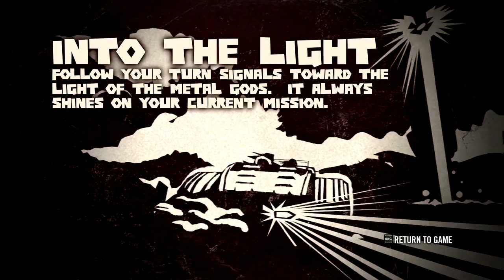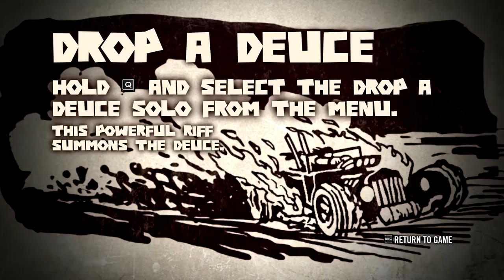Brutal Legend PC WalkThrough - Part 2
The epic saga continues! This time we venture into the mines of cazmo.